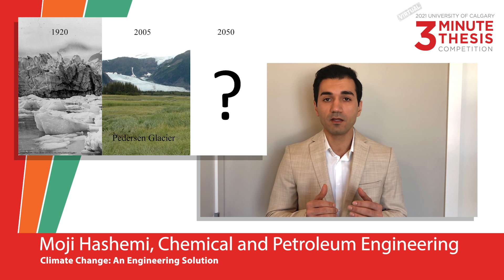2021 University of Calgary Three Minute Thesis Finals - Moji Hashemi, Chemical and Petroleum Eng.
Watch Moji Hashemi's University of Calgary 3MT talk "Climate Change: An Engineering Solution"